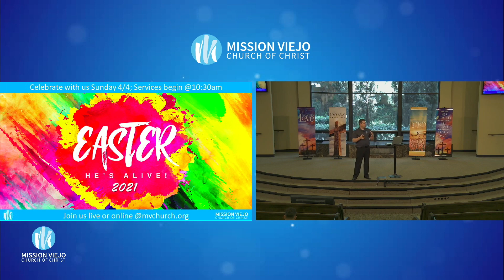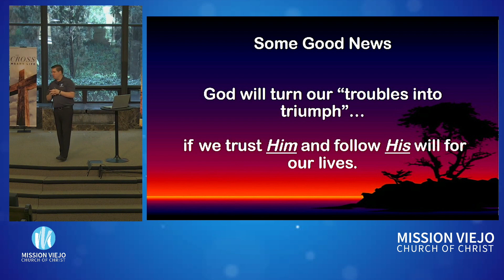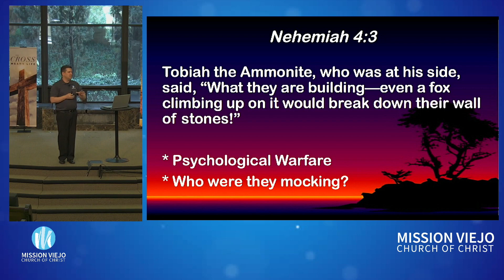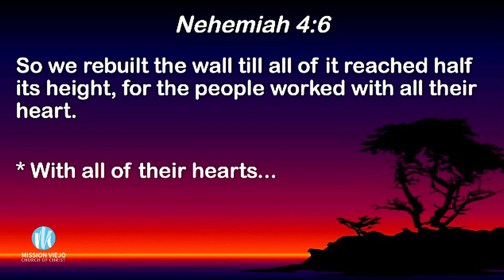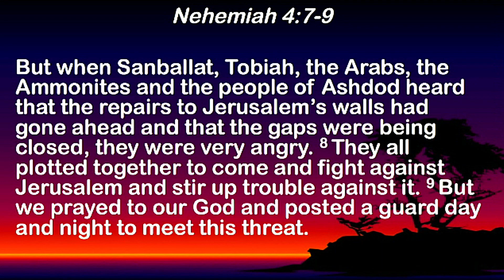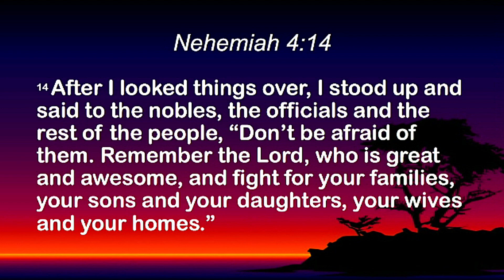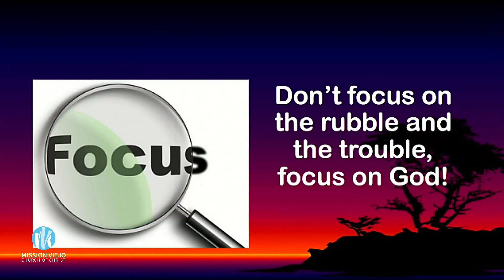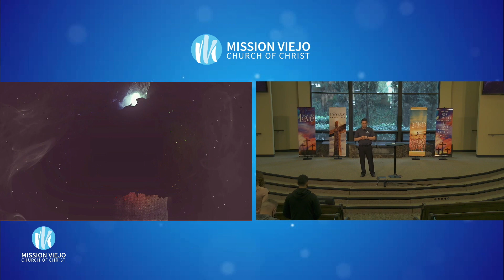"TURNING TROUBLE INTO TRIUMPH" • Message By Aaron Stevens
Aaron Stevens brings us part 5 of his series, Nehemiah: Reviving A Fallen Nation. Today's message is: "Turning Trouble Into Triumph".